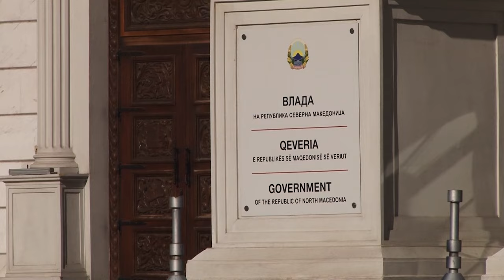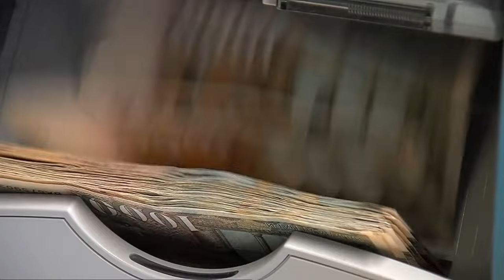Власта и опозицијата со остра дебата за ребалансот на буџетот